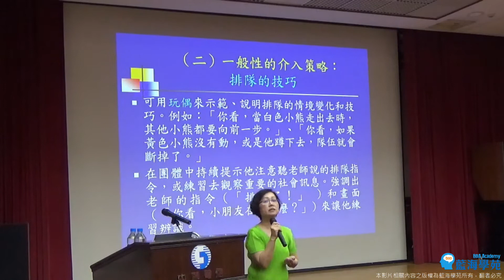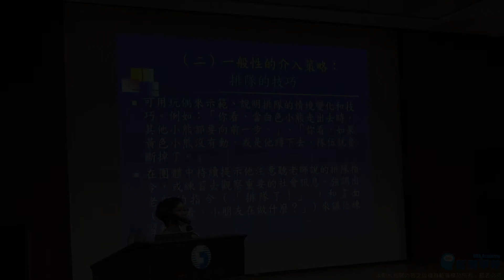【線上課程】融合教育情境中自閉症兒童社會技能介入策略4/4 預告片